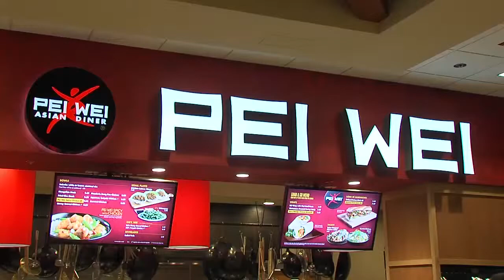Pei Wei Asian Diner SNA Terminal B C Gate 13 14 Chinese Restaurant Food Wok Stir Fry JWA Marketplace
Pei Wei
Located in the Marketplace between Gates 13 and 14 in the Thomas F. Riley Terminal B & C

SNA offers travelers a plethora of dining options to please every palate, from fine dining to specialty foods, you are sure to find what you need within John Wayne Airport.

Pei Wei Asian Diner offers patrons a chance to tour the many flavors of Southeast Asia without getting on a plane. Its most popular wok-cooked classics include Mongolian Beef, Sesame Chicken, Kung Pao Chicken, and Teriyaki Chicken, or more exotic fare such as Thai Curry Salad and the Vietnamese Bahn Mi sandwiches.

(video formerly entitled JWA Int Food Drink 13)

Pei Wei
John Wayne Airport – Orange County (California)
Thomas F. Riley Terminal, near Terminal B and C, near Gates 13 and 14
18601 Airport Way